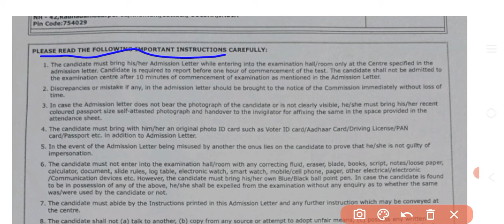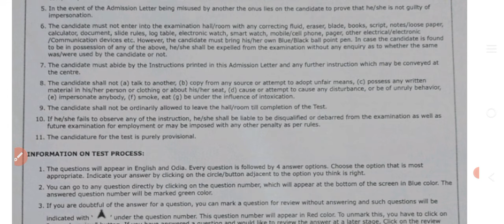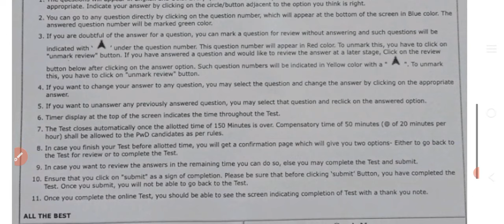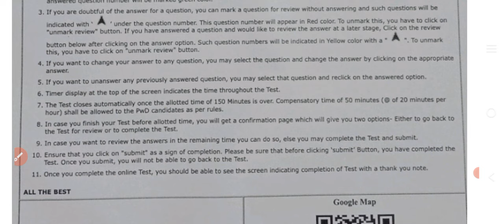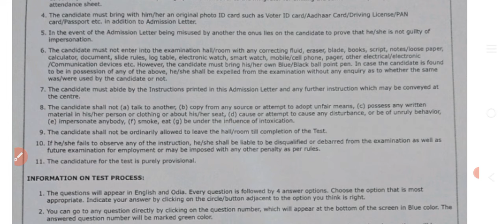OSSSC BIG UPDATE 2024//ଆସିଲା ଆଡମିଟକାର୍ଡ ଡାଉନଲୋଡ କରନ୍ତୁ//🤔🤔🤔